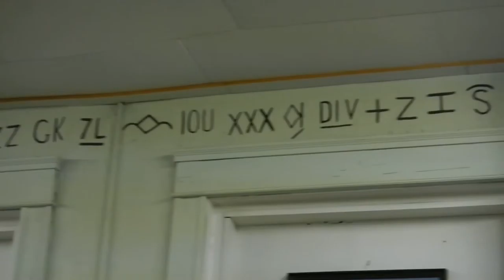мото-м и индейские руны Нью Мехико Сша Tucumcari Historical Museum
путешествие это жизнь очень важное
Tucumcari Historical Museum